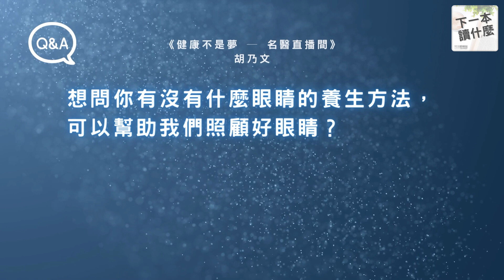看螢幕眼睛負擔太大怎麼辦？中醫胡乃文分享養生方法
《健康不是夢 ─ 名醫直播間》書裏面分成三個章節，養生、飲食、按摩。如果需要長時間使用電腦打字，其他時候又要讀很多書，對眼睛的負擔是很大的。有沒有什麼眼睛的養生方法，可以幫助我們照顧好眼睛？

這次專訪《健康不是夢 ─ 名醫直播間》的作者胡乃文中醫師完整影片（44 分鐘）請前往

📝部落格文字版：
《健康不是夢─名醫直播間》專訪作者談中醫保健養生